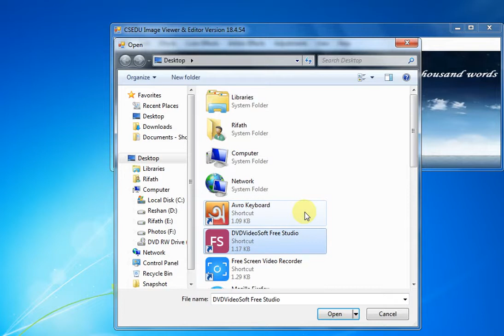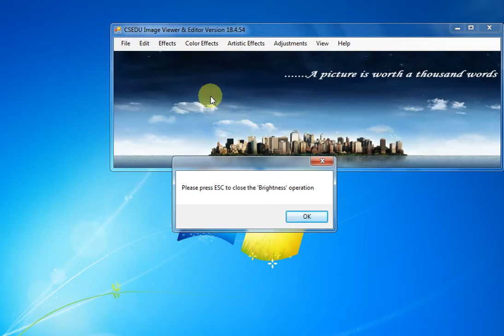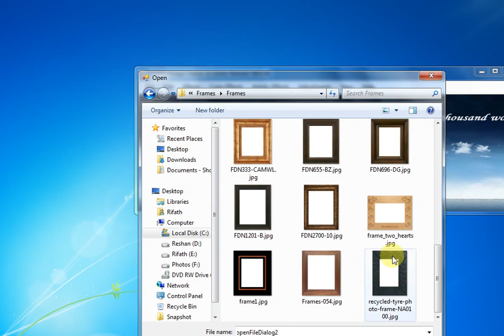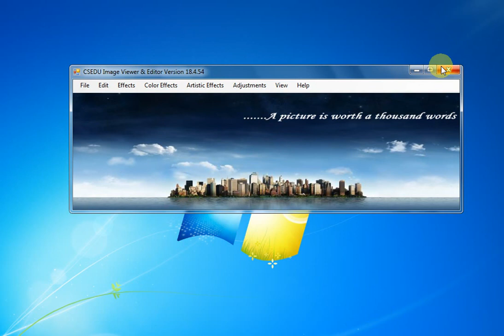CSEDU Image Viewer and Editor-18.4.54